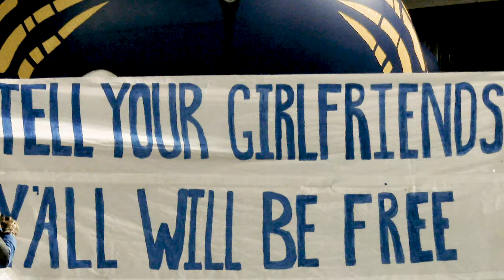Piedmont at Coweta 4K 11-23-19 Playoffs Rd. 2